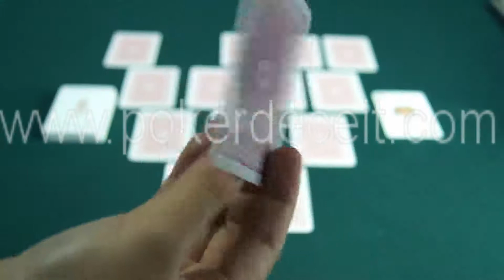Dal negro Texas Holdem --marked cards --cartas marcadas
SKYPE:kuangmo000
Cartas marcadas é uma espécie de ferramenta especial, que pode ajudar você a ter um excelente desempenho na mesa de poker. Ao mesmo tempo, se você é um fã de poker, possuir um par de óculos de sol elegante e sofisticado, não só fazer você bom, mas também pode protegê-lo do engano poker. Então, se você deseja obter mais informações sobre a orientação profissional de truque de poker, por favor, entre em contato com o fornecedor de pokerdeceit